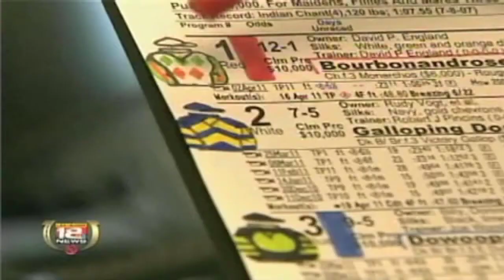Chris Sutter Anchor Tape